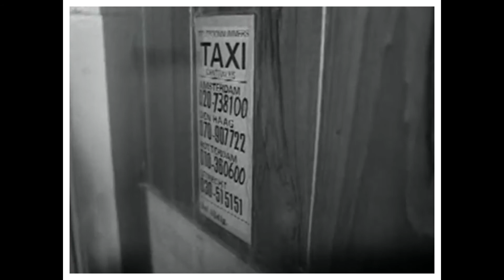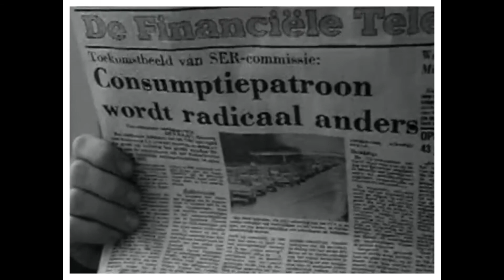Davide Solfrini - Intercity Blues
dall'album "Ultravivere"
link to all digital stores: